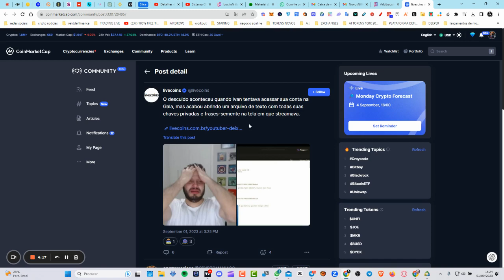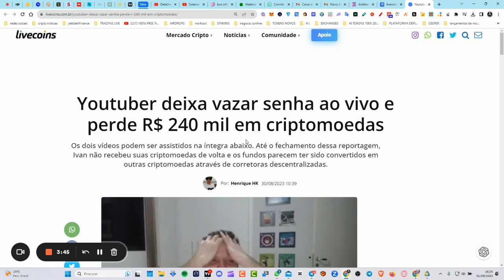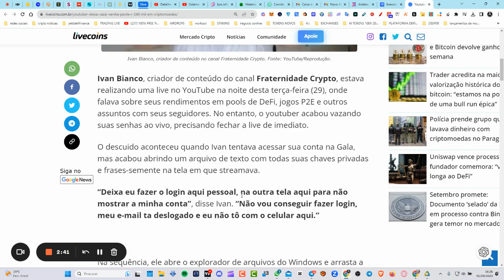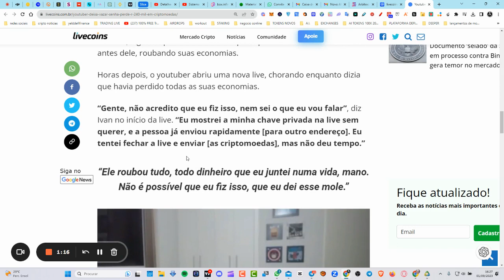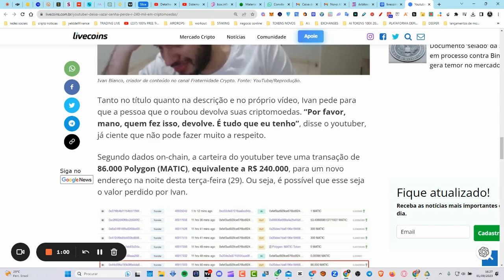🚨🚨🚨 YOUTUBER BRASILEIRO PERDE $240 MIL REAIS 🚨🚨🚨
Youtuber deixa vazar senha ao vivo e perde R$ 240 mil em criptomoedas
Os dois vídeos podem ser assistidos na íntegra abaixo. Até o fechamento dessa reportagem, Ivan não recebeu suas criptomoedas de volta e os fundos parecem ter sido convertidos em outras criptomoedas através de corretoras descentralizadas.
PROTEJA SE COM A CARTEIRA FISICA TAGEM:
▬▬▬▬▬▬▬▬▬▬ஜ۩۞۩ஜ▬▬▬▬▬▬▬▬
▓▓▓▓▓ LEIA A DESCRIÇÃO DO VÍDEO ▓▓▓▓▓
▬▬▬▬▬▬▬▬▬▬ஜ۩۞۩ஜ▬▬▬▬▬▬▬▬

Paga me um cafÉ atravÉs da Moeda da  Tron:
TPrAs1w2jTS5i5WsqYWpHMwrNaDX2vQNqN